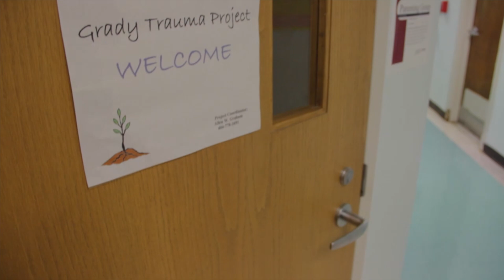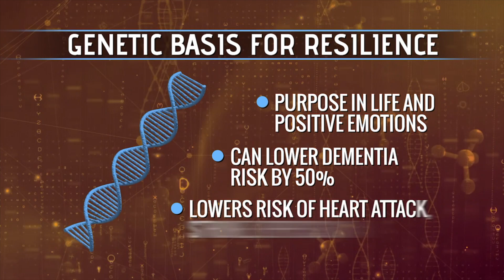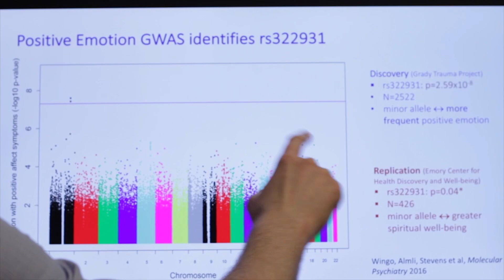Resilience Gene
Scientists at Emory have discovered a gene that accounts for resilience and a sense of well-being. This story profiles two women in a study of 2,000 people from the Grady Trauma Project, which studies people with PTSD.